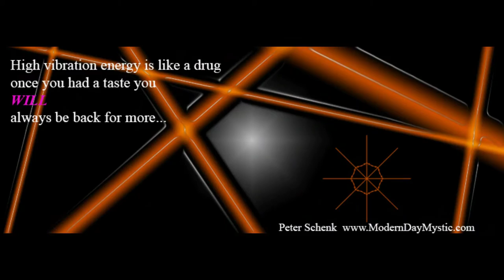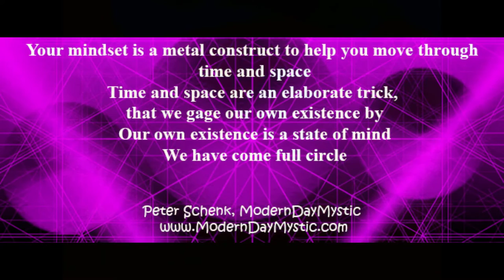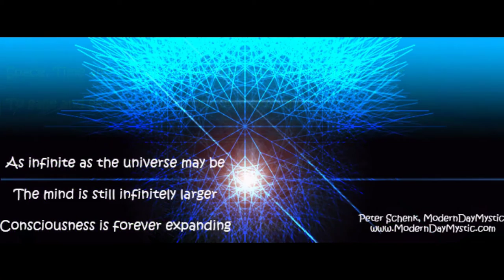MDM Minute with Peter Schenk... “Inspirational miniseries Day One…”